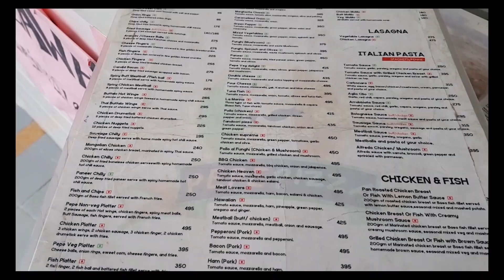Lockdown Shopping at Bhatbhateni | Vlog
Picking up some groceries during lock down in Nepl. This was at Bhatbhateni Shopping Mall, Maharajgunj Branch. Please stay indoors. Do not go out unless urgent. Stay safe 🙏🙏

यो भिडियो अनुमतिबिना कुनैपनि माध्यमबाट प्रकाशित गर्न पाईने छैन।